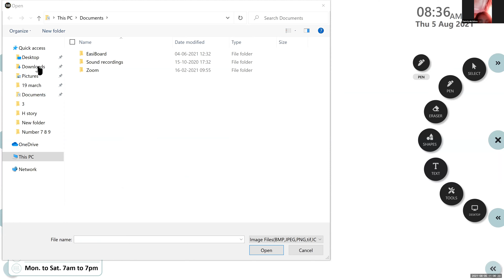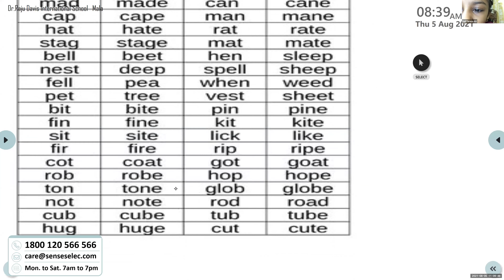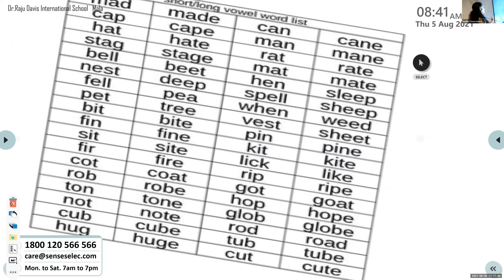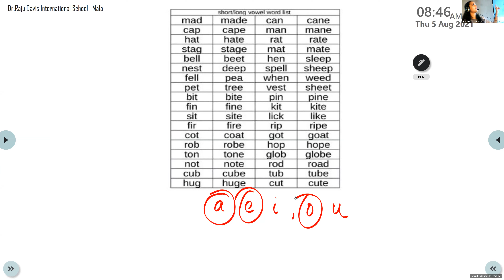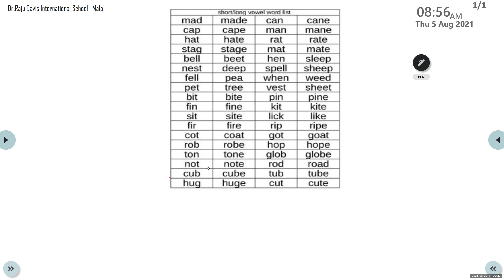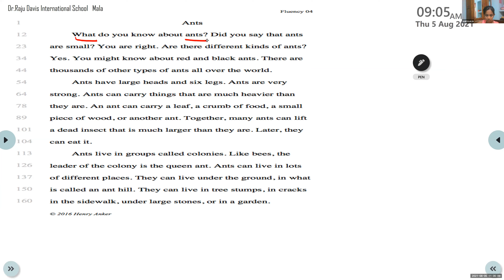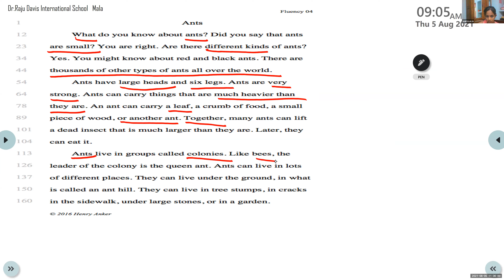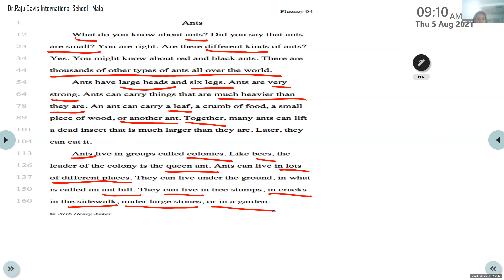Dr.Raju Davis International School | CLASS 4 ENGLISH ACCENT TRAINING | 05-08-2021